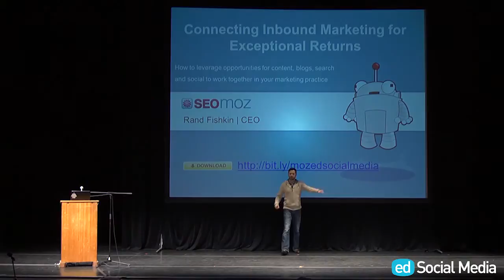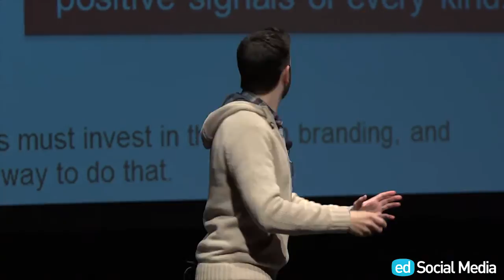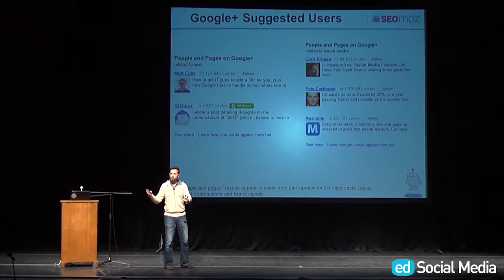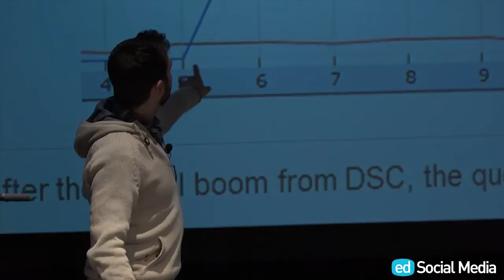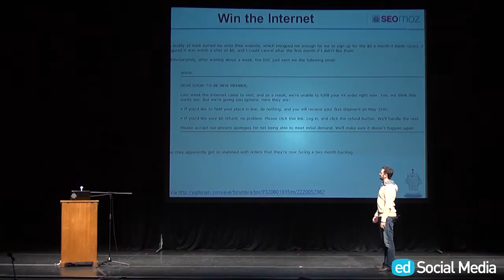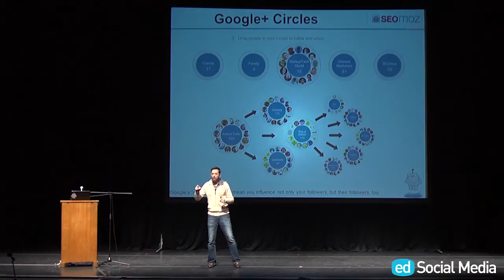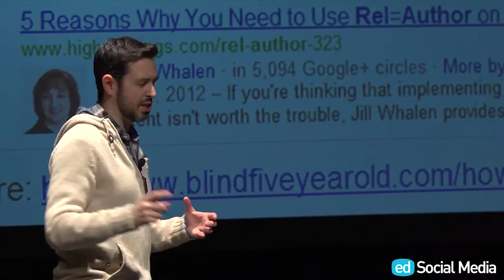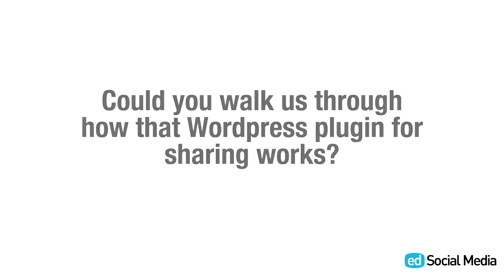Rand Fishkin: Connecting Inbound Marketing for Exceptional Return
Content marketing should be the driving force in your online marketing campaign, as Rand Fishkin illustrates in his edSocialMedia Summit presentation, "Connecting Inbound Marketing for Exceptional Return."

The landscape of online marketing is consistently changing, and organization leaders must stay current to gain the attention of our constituents and customers. Content marketing must be at the core of the marketing plan, and marketers are called upon to handle the creation. So how will your organization do it? Rand explains how content marketing builds value in every channel, simultaneously, by increasing traffic, social community, search results and more.